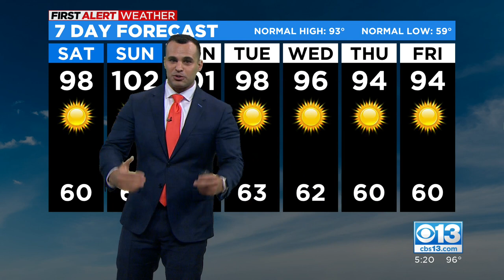Northern California 5:30 p.m. Weather Forecast Update: Jul. 15, 2022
Here's how the next seven days of weather is going to look.